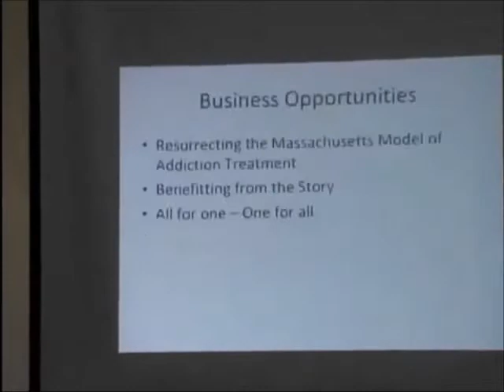The State vs Doctors: The Dr. Kishore Story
Dr. Kishore is one of the world's premier addiction specialists who created the successful Massachusetts Model to treat drug addiction. His treatment was highly effective as well as inexpensive.  In 2011, he was arrested and his clinics around the state shut down.  He and Attorney Greg Hession tell the story of government actions against this man.  The program was hosted by the Greater Boston Business and Professional chapter of The John Birch Society February 27, 2015